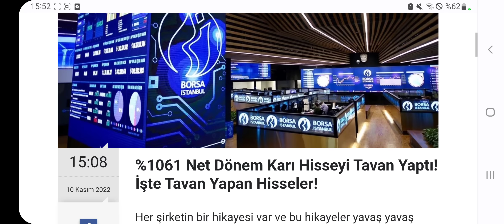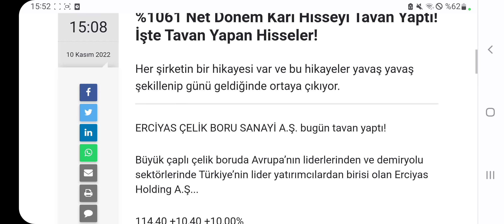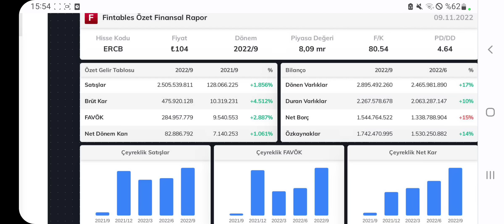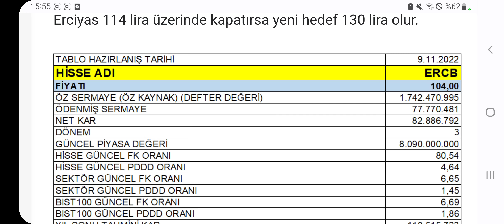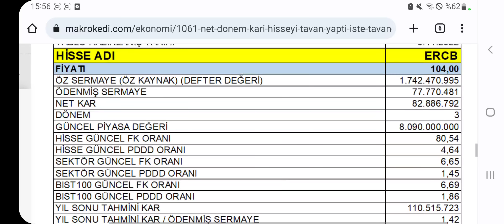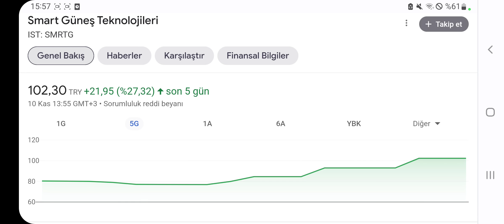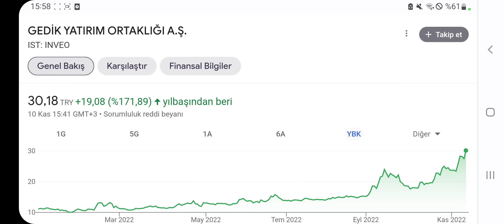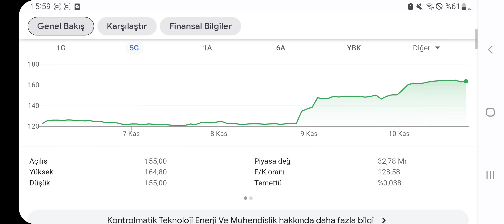%1061 NET KAR HİSSEYİ TAVAN YAPTI! İŞTE GÜNÜN TAVAN HİSSELERİ!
10 kASIM pERŞEMBE TAVAN OLAN HİSSELER ÇOĞUNLUKTA... BİLANÇOLARLA BİRLİKTE TAVANLAR ARTIYOR.
ERCB ercb hisse yorumları smrtg smrtg hisse yorumları...
NOT: YATIRIM TAVSİYESİ DEĞİLDİR!